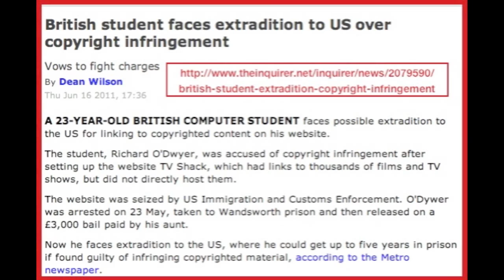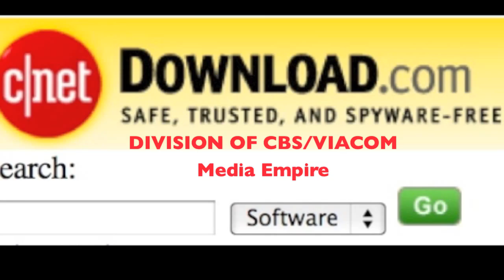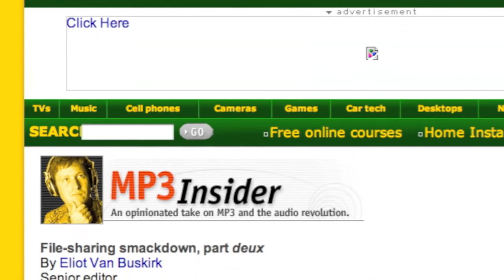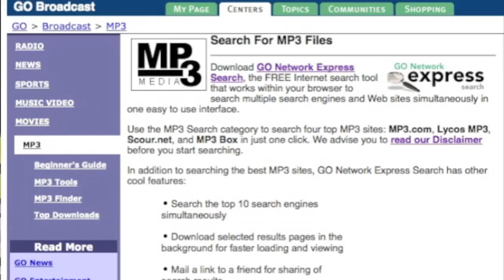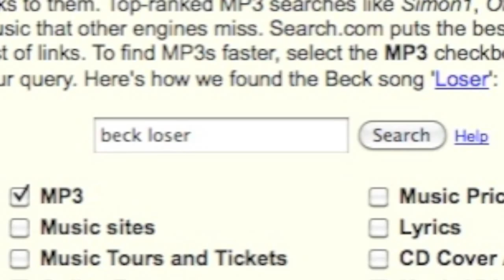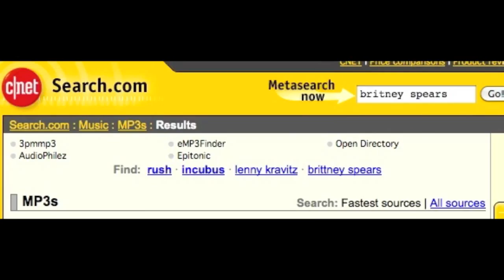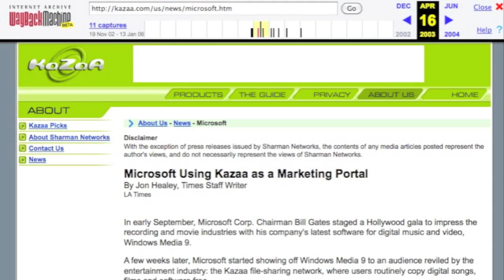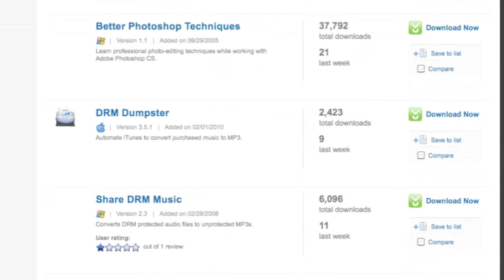(MIRROR)Be a HERO and Help STOP SOPA Now!! Ill tell you How! This Video that Must Be SHARED!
Mirrored with permission. You can view it here but please check out JeepersMedia and like his video and comment there to help make it go viral and increase the number of users that will see it.

A share from one of many respected YouTubers protesting SOPA and Protect IP laws.  for SOPA petitions and sign as many as you can.  This is not just in the USA, it is a Global issue.  Just because you are in another country does not mean you should not act against this atrocity.